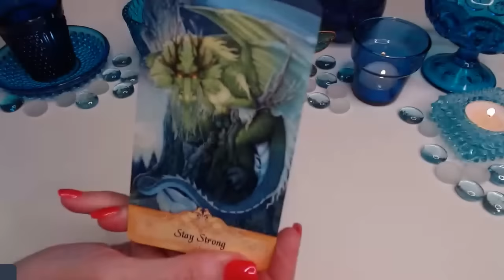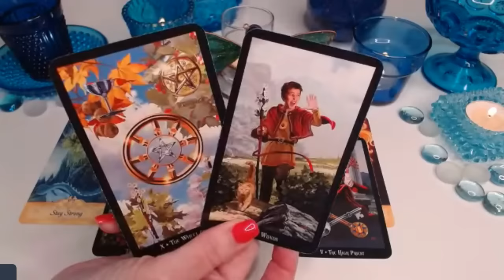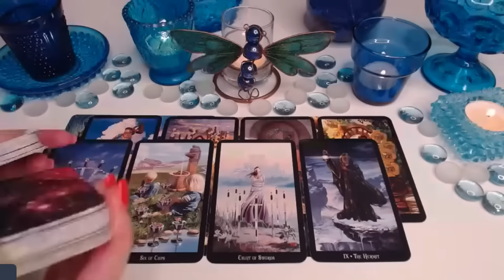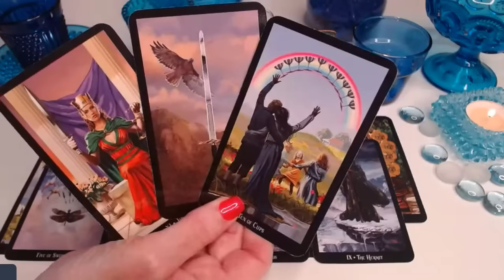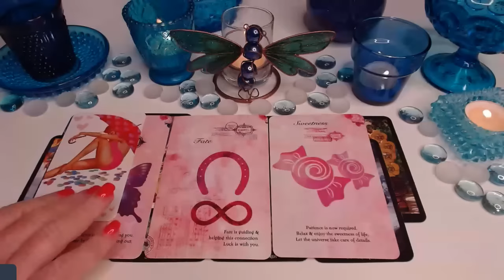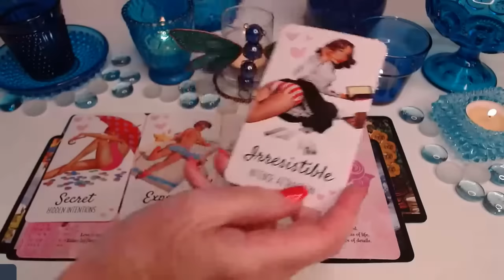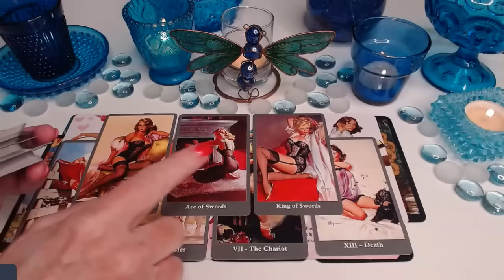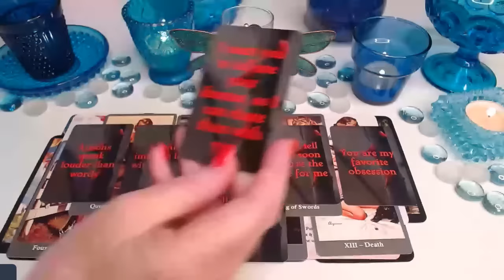💖YOU'RE IRRESISTIBLE TO THEM!🤯🪄THEY KEEP CHECKING YOU OUT! NEW DAY/NEW LOVE💘COLLECTIVE LOVE TAROT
💖YOU'RE IRRESISTIBLE TO THEM!🤯🪄THEY KEEP CHECKING YOU OUT! IT'S A NEW DAY/ NEW LOVE💘COLLECTIVE LOVE TAROT READING ✨